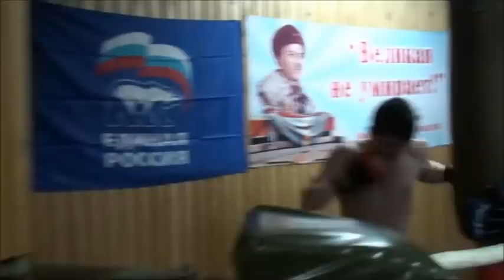Тренировка Ермакъ работа на мешках3